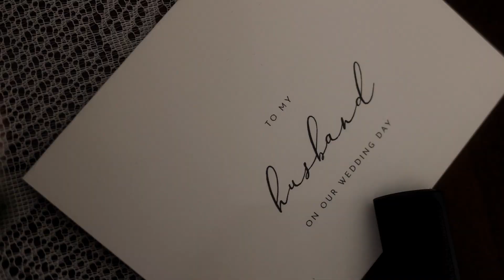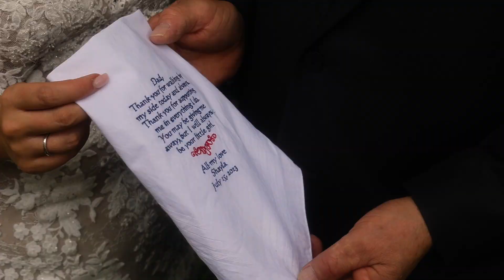Shayla & Jason highlight